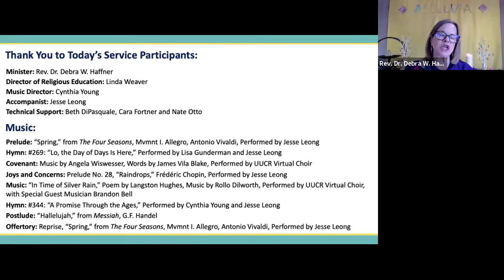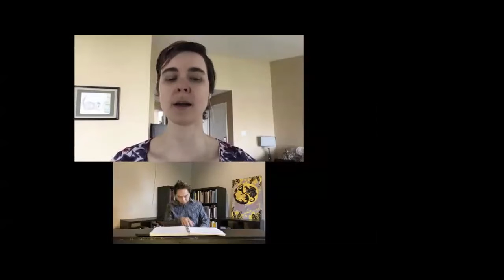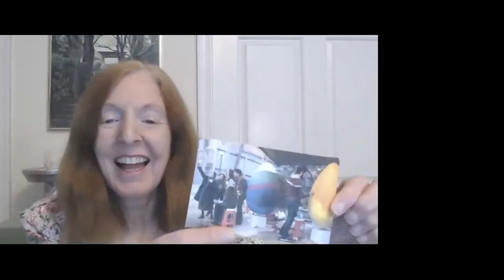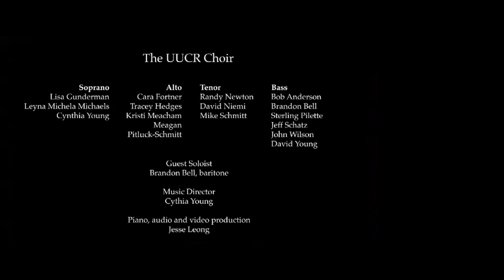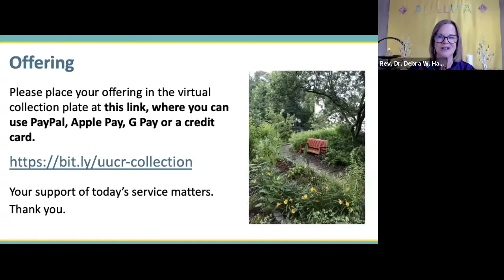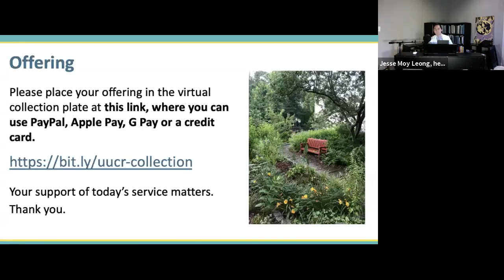"Easter"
Online worship, led by Rev. Dr. Debra W. Haffner on April 4, 2021.